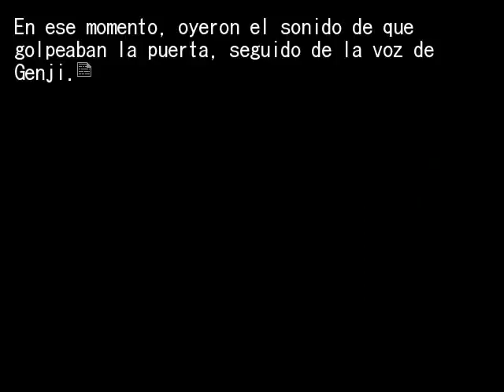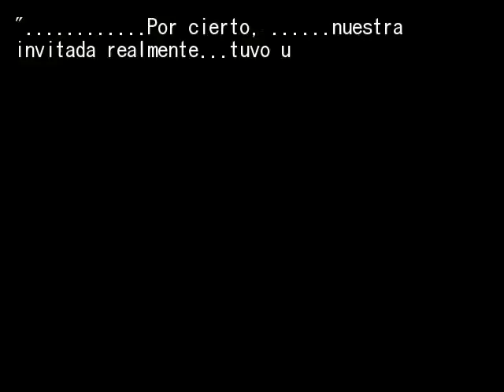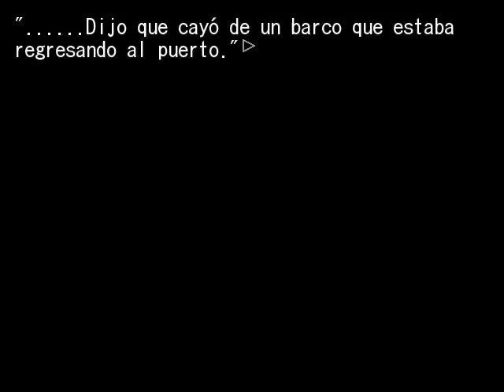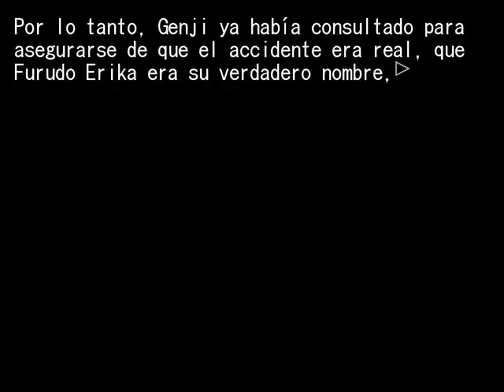EPISODIO 5 PT11